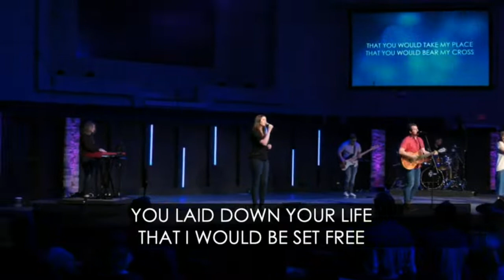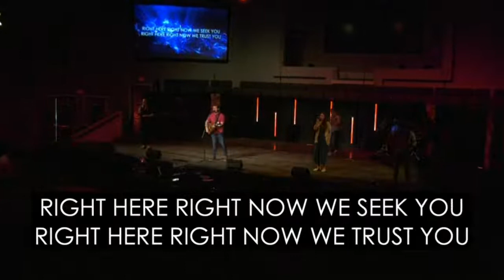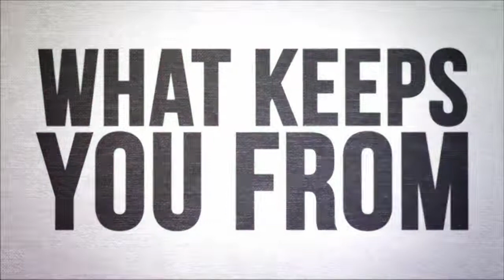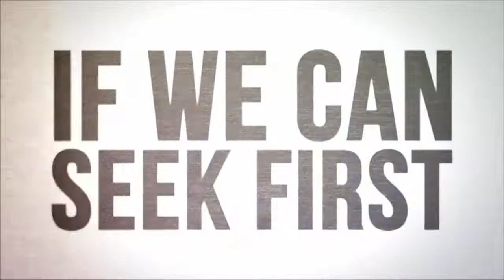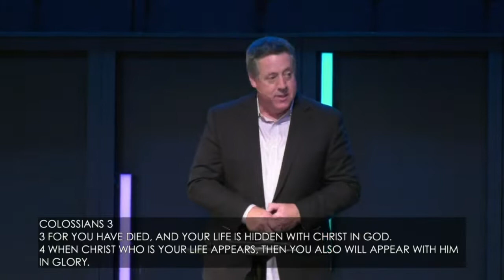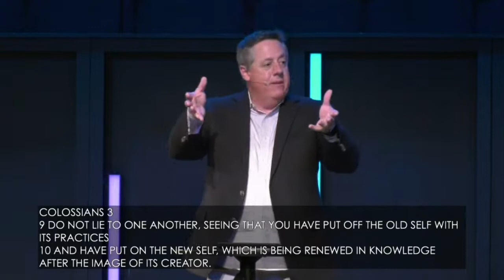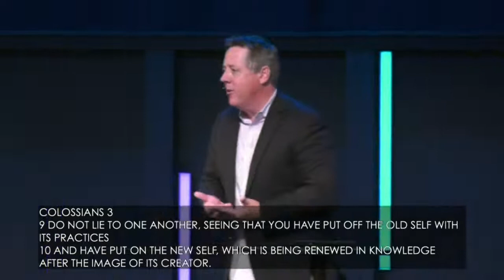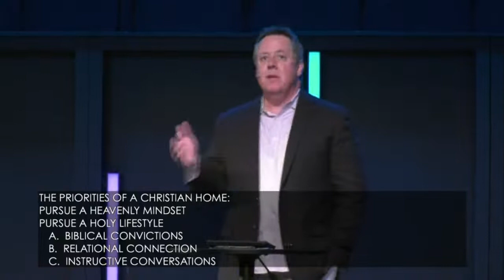Worship at Westside 11AM, May 16th, 2021